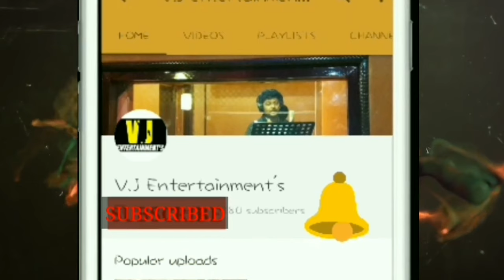गोर देहिया पर लाल लाल साड़ी - Maithili Video Song 2020 I Vikash Jha VJ & Sangam Jha -मैथिली गीत 2020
➤ई विडियो जकर टाइटल अइछ -  गोर देहिया पर लाल लाल साड़ी - Maithili Video Song 2020 I Vikash Jha VJ & Sangam Jha -मैथिली गीत 2020  I आशा करै छी अपने लोकैन के ई मैथिली गीत देखई और सुनई में पसंद आयत,V.J. Entertainments के बैनर तले बनल ई गीत में गायक छाईथ अपने लोकनी के चहेता विकाश झा VJ ,  संगम झा  ई गीत के मैथिली भाषा में गायल गेल अछि,आशा संग पूर्ण विस्वाश अछि अपने लोकनी के V.J. Entertainments के ई प्रस्तुति निक लागल होयत ,

SPECIAL BLESSING 🙏🏻🙏🏻

LATE KAMAKHYA DEVI
LATE SHIV NARAYAN JHA
LATE BHAWANI DEVI

➤ ▌Title Credit ▌
👉Music /Lable / Publisher-V.J. Entertainments
👉Album Name : GOR DEHIYA PAR LAL LAL SARI  (गोर देहिया पर लाल लाल साड़ी )
👉Singer-Vikash Jha VJ & Sangam Jha  ( विकाश झा VJ & संगम झा )
👉Lyrics-Rani Jha  ( रानी झा )
👉Music Arranger-  Vijay Singh ( विजय जी )
👉Video By - Santosh Rana
👉Poster By - V.J ARTS -(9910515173)

👉➤▌Artist▌
👉Vikash Jha VJ
👉 Neelam Dubay

👉➤▌Producer▌
👉 Vikash Jha VJ  &  Sunand Mishra (Chandan) & Rakesh Choudhary

👉 ➤▌Director▌
       Santosh Rana

👉Edit & DI:- Santosh Rana

👉Makeup:- Nitin Jha

👉Production Manager- Santosh Mishra , Vijay Soni 'Goli'

👉Travelling Partner - Sai Tour & Travels Deepak Jha  (Mumbai)

👉Brand Partner - AV Group & OWEG

👉 ➤▌Special Thanks ▌
👉Amit Mishra & Rakesh Choudhary ,Sambhu Jha , Dilip Jha

👉 ➤▌COMPANY /LABEL -  VJ ENTERTAINMENTS ▌